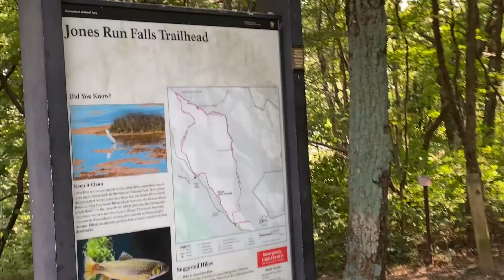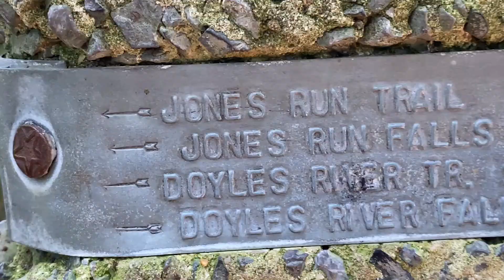Hiking With Mountain Lions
While I was doing my Van Life Trial #1 in Shenandoah National Park I decided to go on a hike through Jones Run. I love hikes, especially ones that have waterfalls included! Enjoy taking it slow and easy with me as I get up, get ready and get going on my hike.

I hitchhiked - did I survive?
I def heard some purrs was I being stalked by a mountain lion?

0:00 - Intro
1:00 - Flush Wars
1:54 - Getting ready
2:33 - Packing bag
3:02 - Breakfast time
6:33 - Walking to hike trail
7:34 - Hiking
8:12 - Arrive at waterfall
9:36 - Leaving waterfall
10:45 - Followed by mountain lions
11:19 - Hitch hiking to van
12:02 - Lunch time